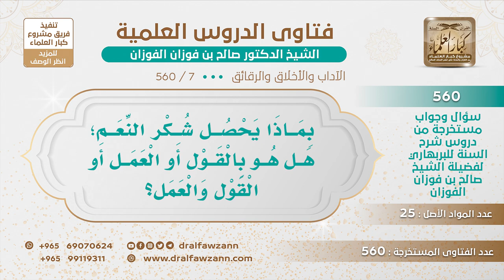[7 -560] بماذا يحصل شكر النعم؛ هل هو بالقول أو العمل أو القول والعمل؟ - الشيخ صالح الفوزان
-"السؤال: بِمَاذَا يَحْصُل شُكْر النِّعَم؛ هَل هُو بِالْقَوْل أَو الْعَمَل أَو الْقَوْل وَالْعَمَل؟
ثلاثة أشياء، لا بد من الثلاثة، القول باللسان والاعتقاد بالقلب والعمل بالنعم بأن تصرف في طاعة الله ومرضاته ولا تصرف في معصيته.
للاشتراك في قناة الشيخ صالح الفوزان
سؤال وجواب من شرح السنة للبربهاري ( 560 ) مقطع

للاستفسار والإقتراحات والدعم
رئيس الفريق
لمشروع كبار العلماء